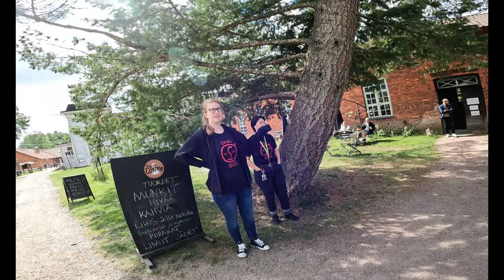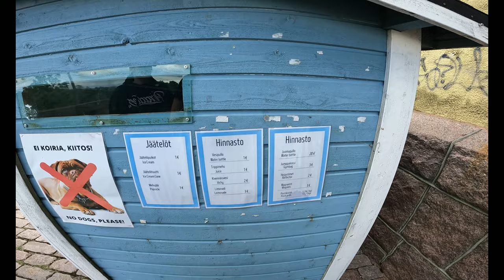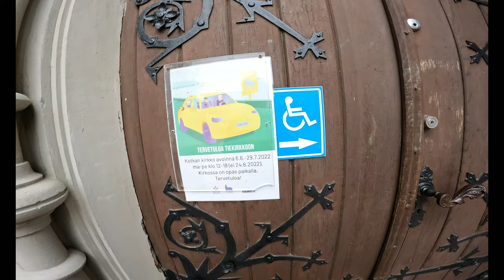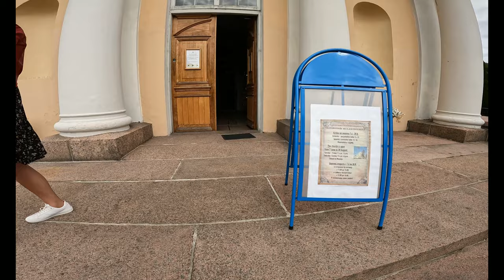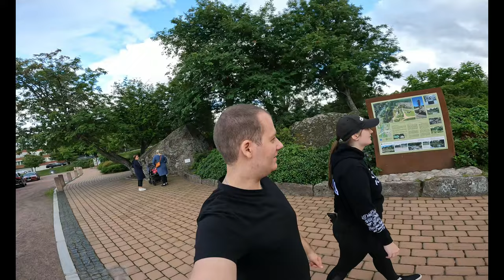Kotka Merepäevad ja Ruotsinpyhtää Vlog.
Käisime Soomes seiklemas jälle ja külastasime ilusat küla mille nimi oli Ruotsinpyhtää ja siis suundusime edasi Kotka linna kus toimusid mere päevad.

Ilona TikTok: Ilona Paas